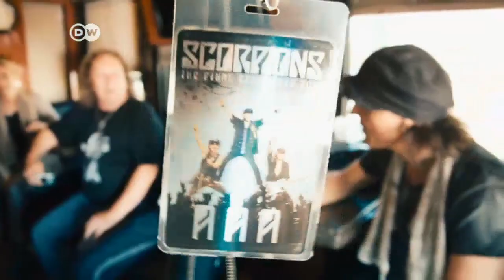Rock legends Scorpions in new documentary | Journal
When rock veterans the Scorpions decided to call it a day with one last big tour, a film team joined them. In the end, the band just couldn't say goodbye - but the documentary, co-produced by DW, is premiering in Berlin. More news and videos